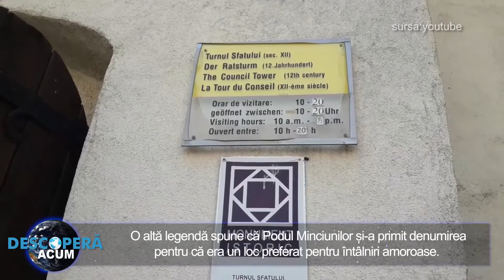Podul Minciunilor, unul dintre principalele puncte de atractie din Sibiu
Sibiu nu duce lipsă de locuri frumoase, însă Podul Minciunilor din centrul istoric al orașului rămâne unul dintre principalele puncte de atracție pentru turiști

Încadrat de lampadare care aduc aminte de vremuri demult apuse și decorat cu flori frumoase, podul de fier care face legătura între Piața Mică și Piața Huet din Sibiu poate fi un loc deosebit de romantic pentru mulți vizitatori.

Însă, dacă ar fi să dăm crezare legendelor locale, Podul Minciunilor din Sibiu nu este doar o oportunitate pentru fotografii memorabile. Construit inițial ca un pod de lemn cândva în urmă cu 200 de ani, podul și-a dobândit numele în urma unui mit local, conform căruia podul ar avea „urechi” și puteri magice.

Se spune că Podul Minciunilor îi demască pe mincinoși și trișori, scârțâind și tremurând atunci când sunt rostite minciuni în orașul Sibiu. De asemenea, se mai spune că, dacă un om mincinos ar încerca să îl treacă, Podul Minciunilor s-ar prăbuși.

O altă legendă spune că Podul Minciunilor și-a primit denumirea pentru că era un loc preferat pentru întâlniri amoroase. Soldații s-ar fi întâlnit aici cu frumoase domnișoare și ar fi făcut promisiuni pe care nu aveau de gând niciodată să le respecte.

Podul de fier de astăzi a fost construit pentru a-l înlocui pe predecesorul său în 1858, însă legendele au continuat și sunt deseori folosite ca exemplu dat de părinți copiilor pentru a evidența importanța adevărului. Totodată, Podul Minciunilor a fost primul pod din fontă construit pe teritoriul României și al doilea construit în Europa.

Podul Minciunilor a devenit un simbol important al orașului Sibiu și o destinație populară pentru turiști, însă, dacă aveți de gând să îl traversați, aveți mare grijă ce minciuni spuneți!